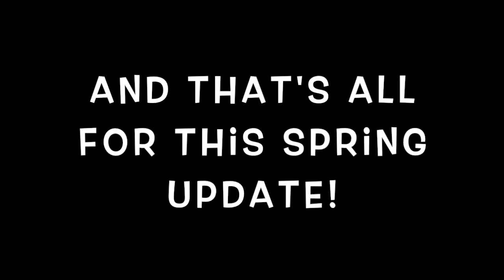Return of Beautiful Cherry Blossom Scene in Maliblue! (April 2022 Island Update!)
Time for another Maliblue's island update!!!
And yeah!! Dream Address updated for the return of this season!!!
Cherry blossom season's the best one of the game!!!
(Wish it last longer but hey!! Best period tend to be a bit short. )
Really excited to have another island update when spring returns!!
(Probably the same for next year too since this period is my favorite & I can't ignore the view!!!)
Also I decided to show another secret of 2.0 update of the game!!
(This one you guys might already know this but I might as well show it anyway!!!)
Villagers still the same but we might get some new faces to be the place for the old one soon!!!
(Just my luck for wanting certain villager to thinking about moving isn't that good recently. )
With a bit of Harv's Island since I just unlock another booth & get another hairstyle unlock form Harriet!!!

Maliblue's in cherry blossom season!!: DA-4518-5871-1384